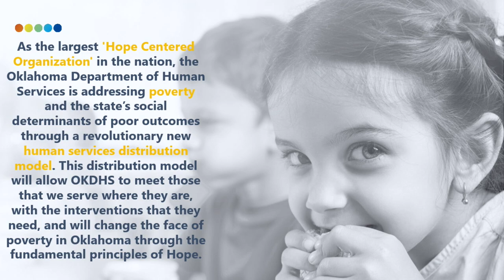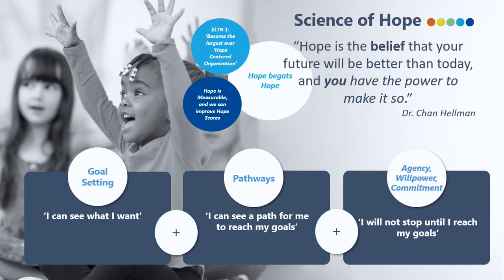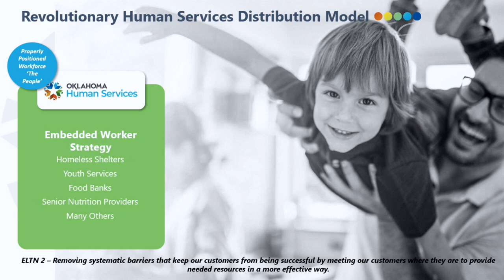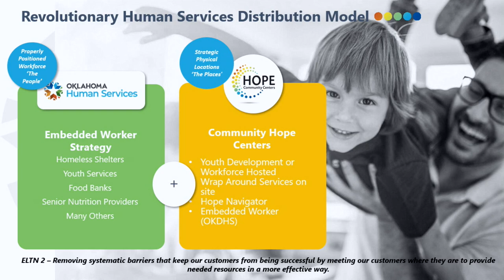Building Hope Through a Revolutionary Human Services Distribution Model | Justin Brown | TEDxUCO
Prioritizing the utilization of limited resources allows for service to communities most in need.  In June 2019 Governor J. Kevin Stitt appointed Justin B. Brown as Director of the Oklahoma Department of Human Services, the state’s largest agency by workforce. In March 2020,Governor Stitt further appointed Brown to the position of Cabinet Secretary of Oklahoma Human Services. As CEO of a regional senior housing company prior to these appointments, Brown built a deep experience in organizational leadership, finance, and strategic planning & execution. With this experience, Brown is well suited to build a vision based on a customer first mentality, motivating the team to execute on a vision of serving the State of Oklahoma’s most vulnerable citizens. As a strong relationship builder, Brown was uniquely qualified to position the Department of Human Services as a collaborative agency that engages with partners across the state to serve together. This talk was given at a TEDx event using the TED conference format but independently organized by a local community.